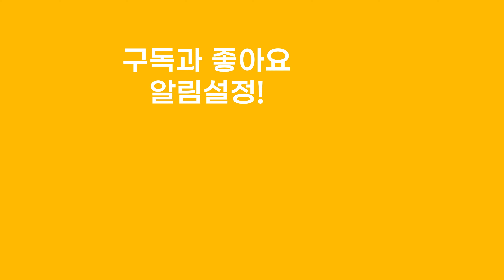[코바늘] 튤립 티코스터 만들기 | 집들이 선물 | 선물하기 좋은 코바늘 튤립 티코스터 뜨기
⬆️ *터치 한번으로 패키지 구매하기* ⬆️

🧶작품 정보
사이즈 : 원형 지름 9.5cm, 테두리 포함 14cm
소요량 : 14g

📌준비물
✔사용실 : 로미오
✔준비물 : 모사 5/0호, 마커, 돗바늘, 가위

🎬챕터
00:00 오프닝
01:35 준비물 소개
02:27 티코스터 만들기

👩‍🏫디자이너 : 박진경

※ 완제품 판매에 대한 표기방법
- 오프라인 : 매장, 샵인샵, 플리마켓 등 매대에서 판매될 경우
- 온라인 : 인스타그램 개인채널 판매 외 그 외 쇼핑몰 입점몰 등 판매불가
   인스타그램은 @sevy_knitcrochet 계정 태그